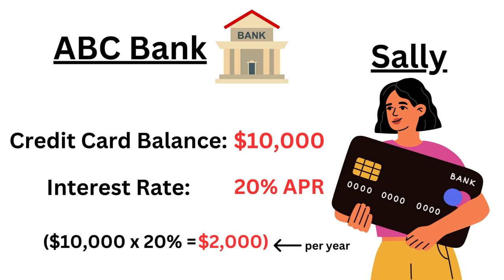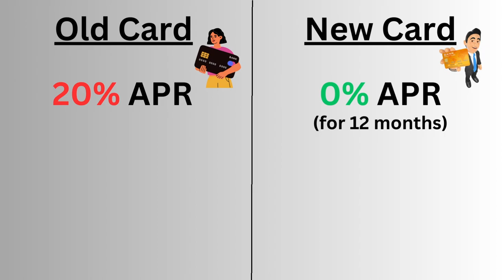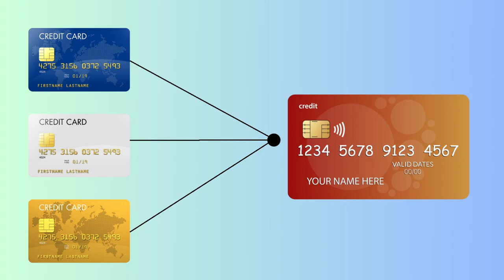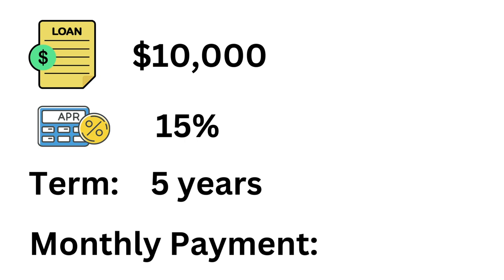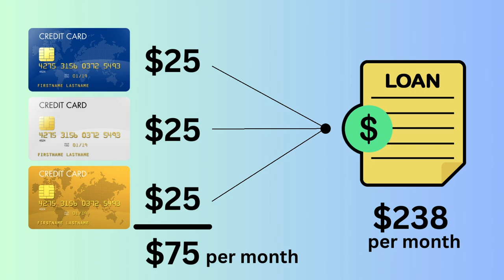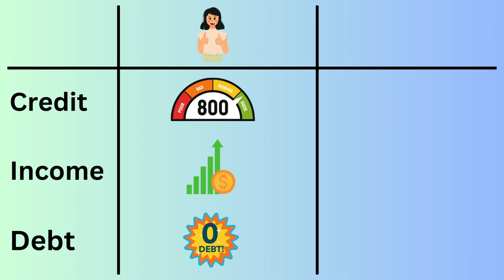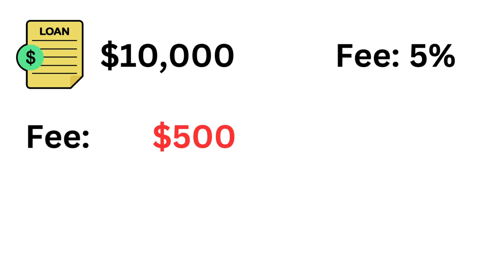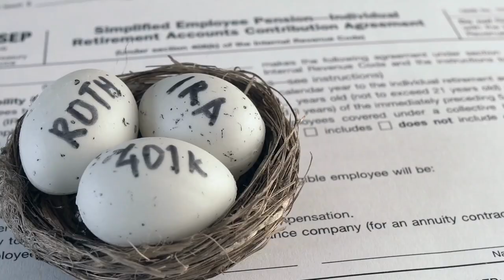HOW to PAY OFF Credit Card Debt! 😃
Do you currently have CREDIT CARD DEBT? Are you trying to pay it off…but the amount you owe seems to be going up, instead of down?

Throughout our careers in banking, we’ve worked with many clients in the same situation. So today, we’ll discuss the BEST WAYS to DEAL WITH CREDIT CARD DEBT!

First, we’ll discuss why a Balance Transfer can be such a powerful financial tool. Then, we’ll talk about Personal Loans and HOW they work. Finally, we’ll wrap up by discussing some additional options for someone for someone who isn’t able to qualify for a balance transfer or personal loan.

00:00 Intro
01:13 #1 - Balance Transfer: WHAT and HOW? ⚖️
01:31 Balance Transfer example and breakdown 📝
01:56 DANGERS of making the MINIMUM PAYMENT 🚨
02:39 Balance Transfer (continued)
06:23 #2 - Personal Loan: WHAT and HOW?
06:58 Personal Loan example and breakdown 📝
07:18 Personal Loan: Pros and Cons ✅❌
09:27 Personal Loan: Good Credit vs. Bad Credit
10:45 Personal Loan: Origination Fee
11:51 #3 – Home Equity Loan or Line of Credit 🏠
13:07 #4 – Additional Options (NOT usually recommended)
13:46 Debt Settlement Programs
14:20 401k or Pension
14:53 Auto Equity Loan
15:21 Outro